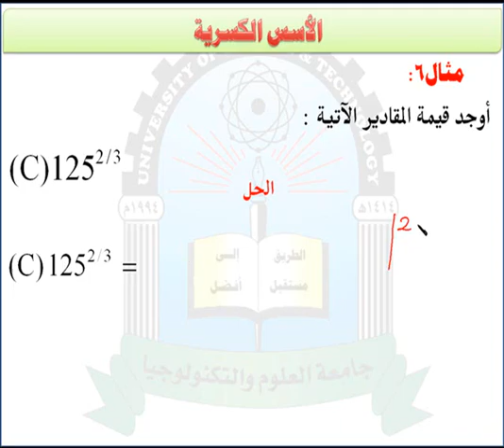الوحدة الاولى (امثلة)- مقرر رياضيات العلوم الادارية